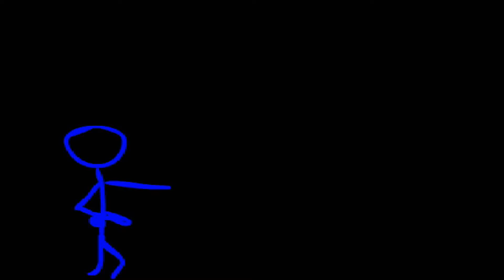My Animation For College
Something we had to do for college, first time attempting to make an animation so not bad for two weeks working and learning at the same time.